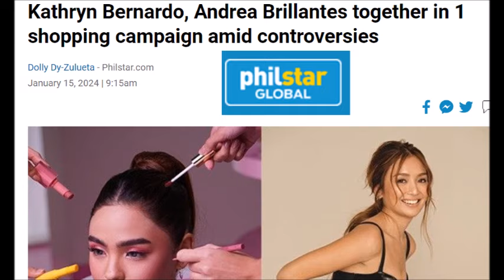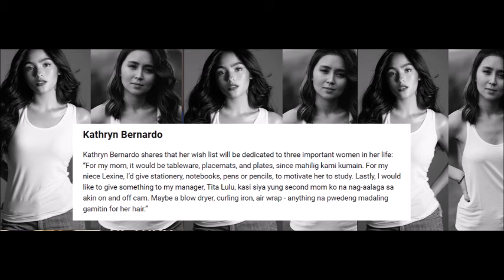PASABOG !!KATHRYN BERNARDO AT ANDREA BRILLIANTES MAGSASAMA SA ISANG PROJECT?!! HOW TRUE?! ALAMIN!!